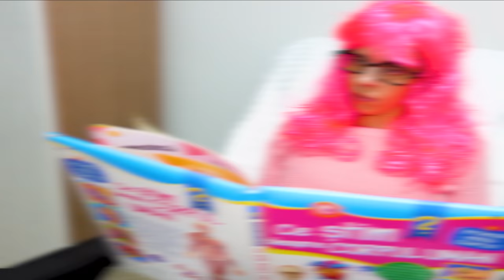Partea 4: 🍭 Cum să furișezi MÂNCARE la SPITAL pentru PROFA ta 🏥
Moduri de a furișa mâncare în spital pentru profa ta. Metode de a trece cu dulciuri în clinică. Trucuri interesante cu mâncare. Tipuri de oameni la spital. Tipologii de oameni la doctor. Feluri de persoane la clinică. Categorii de oameni în public. Partea 4

⚠️ ATTENTION! ⚠️

⚠️ ATENȚIE! ⚠️